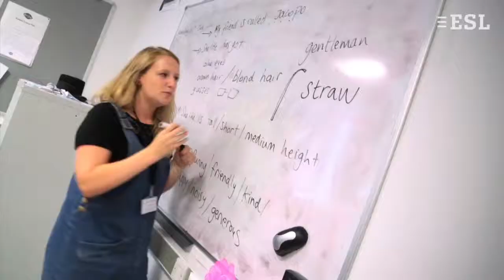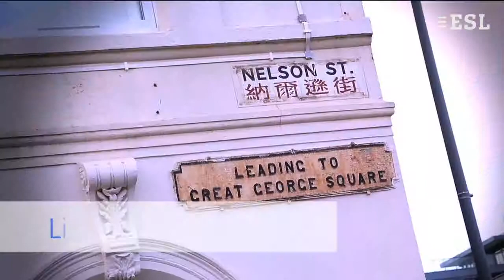Juniors Language School Liverpool School of English